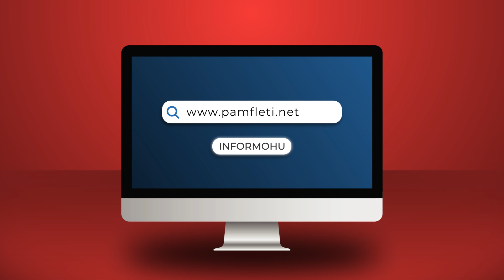Berlin- Tiranë, 1920